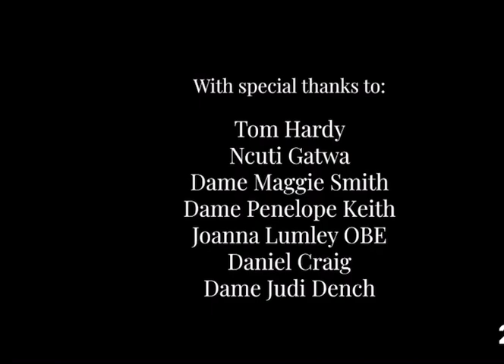King Charles|Actors Benevolent Fund|T’was The Night Before Christmas-A Visit From St Nicholas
Prince Charles, Camilla, Dame Maggie Smith, Tom Hardy, Daniel Craig, Judy Dench